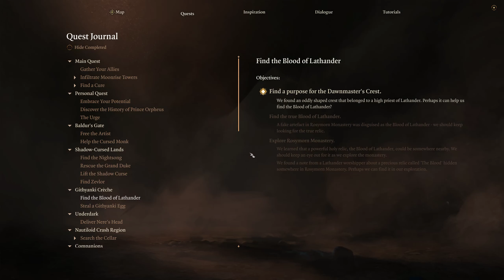1Game1Life Baldur's Gate 3: Part 63 - The Undying Queen and the Guardian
This episode was terrifying tbh.